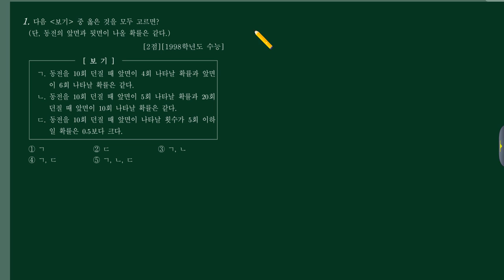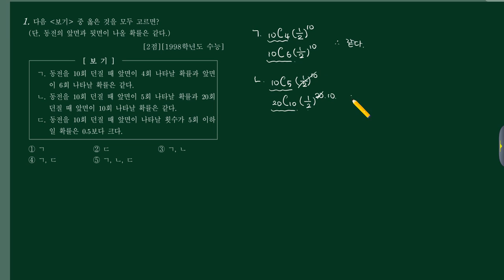확통 (2)확률 (d)독립시행 01번 [1998수능 가나14]